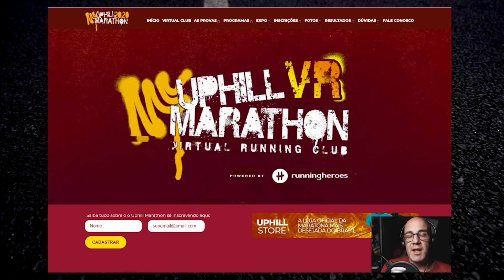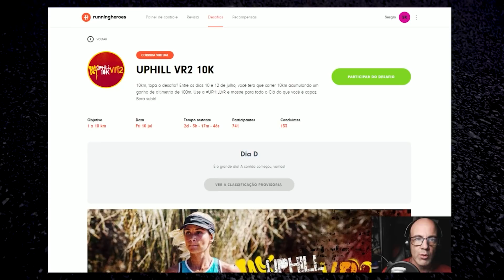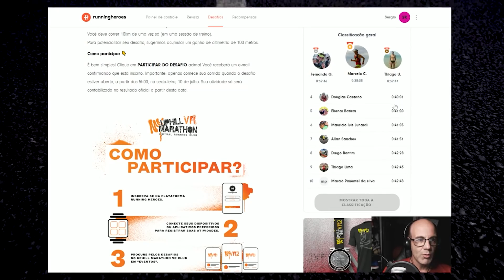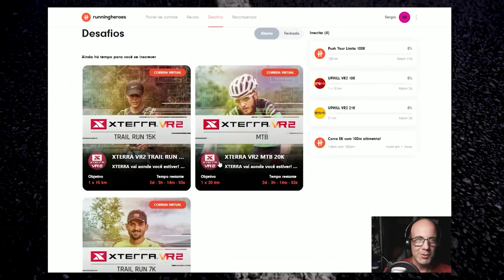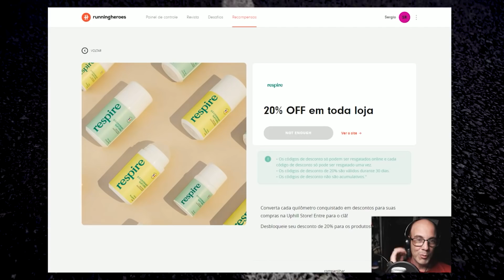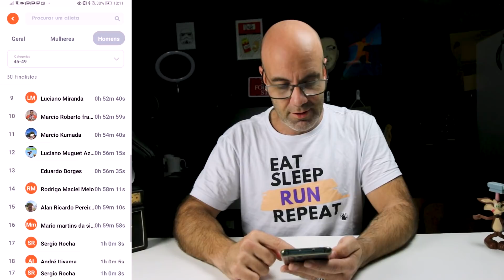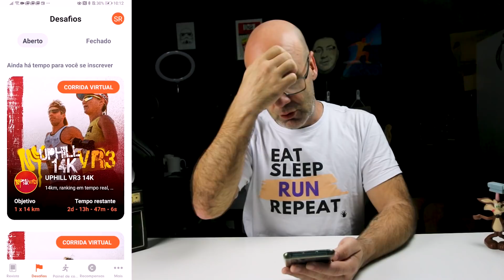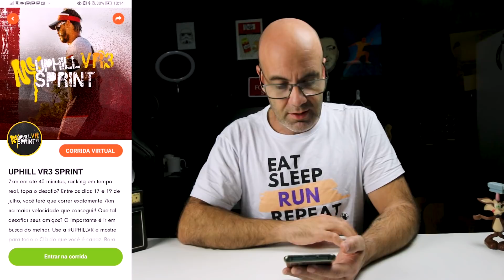COMO funciona o UPHILL MARATHON VR?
Explico nesse vídeo como participar da Uphill Marathon Virtual Running Club, que roda debaixo da plataforma Running Heroes, a mesma que o Ironman VR e Rock´n´Roll Marathon usam.